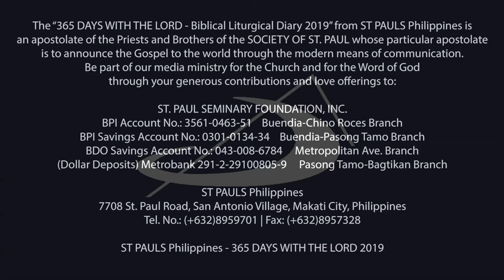365 DWTL | Memorial of The Holy Guardian Angels | October 2, 2019